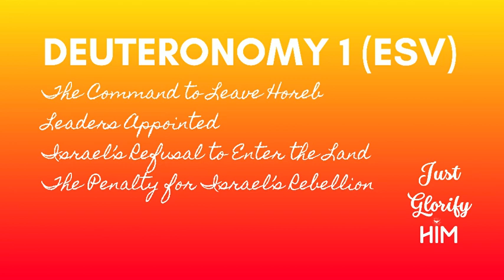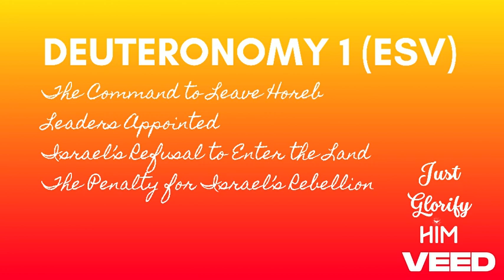Deuteronomy 1 (ESV) - Command to Leave Horeb | Israel's Refusal to Enter The Land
Deuteronomy 1 (English Standard Version) - English (USA) Audio

Deu 1:1-46 ESV - 1 These are the words that Moses spoke to all Israel beyond the Jordan in the wilderness, in the Arabah opposite Suph, between Paran and Tophel, Laban, Hazeroth, and Dizahab. 2 It is eleven days' journey from Horeb by the way of Mount Seir to Kadesh-barnea. 3 In the fortieth year, on the first day of the eleventh month, Moses spoke to the people of Israel according to all that the LORD had given him in commandment to them, 4 after he had defeated Sihon the king of the Amorites, who lived in Heshbon, and Og the king of Bashan, who lived in Ashtaroth and in Edrei. 5 Beyond the Jordan, in the land of Moab, Moses undertook to explain this law, saying, 6 "The LORD our God said to us in Horeb, 'You have stayed long enough at this mountain. 7 Turn and take your journey, and go to the hill country of the Amorites and to all their neighbors in the Arabah, in the hill country and in the lowland and in the Negeb and by the seacoast, the land of the Canaanites, and Lebanon, as far as the great river, the river Euphrates. 8 See, I have set the land before you. Go in and take possession of the land that the LORD swore to your fathers, to Abraham, to Isaac, and to Jacob, to give to them and to their offspring after them.' 9 "At that time I said to you, 'I am not able to bear you by myself. 10 The LORD your God has multiplied you, and behold, you are today as numerous as the stars of heaven. 11 May the LORD, the God of your fathers, make you a thousand times as many as you are and bless you, as he has promised you! 12 How can I bear by myself the weight and burden of you and your strife? 13 Choose for your tribes wise, understanding, and experienced men, and I will appoint them as your heads.' 14 And you answered me, 'The thing that you have spoken is good for us to do.' 15 So I took the heads of your tribes, wise and experienced men, and set them as heads over you, commanders of thousands, commanders of hundreds, commanders of fifties, commanders of tens, and officers, throughout your tribes. 16 And I charged your judges at that time, 'Hear the cases between your brothers, and judge righteously between a man and his brother or the alien who is with him. 17 You shall not be partial in judgment. You shall hear the small and the great alike. You shall not be intimidated by anyone, for the judgment is God's. And the case that is too hard for you, you shall bring to me, and I will hear it.' 18 And I commanded you at that time all the things that you should do. 19 "Then we set out from Horeb and went through all that great and terrifying wilderness that you saw, on the way to the hill country of the Amorites, as the LORD our God commanded us. And we came to Kadesh-barnea. 20 And I said to you, 'You have come to the hill country of the Amorites, which the LORD our God is giving us. 21 See, the LORD your God has set the land before you. Go up, take possession, as the LORD, the God of your fathers, has told you. Do not fear or be dismayed.' 22 Then all of you came near me and said, 'Let us send men before us, that they may explore the land for us and bring us word again of the way by which we must go up and the cities into which we shall come.' 23 The thing seemed good to me, and I took twelve men from you, one man from each tribe. 24 And they turned and went up into the hill country, and came to the Valley of Eshcol and spied it out. 25 And they took in their hands some of the fruit of the land and brought it down to us, and brought us word again and said, 'It is a good land that the LORD our God is giving us.' 26 "Yet you would not go up, but rebelled against the command of the LORD your God. 27 And you murmured in your tents and said, 'Because the LORD hated us he has brought us out of the land of Egypt, to give us into the hand of the Amorites, to destroy us. 28 Where are we going up? Our brothers have made our hearts melt, saying, "The people are greater and taller than we. The cities are great and fortified up to heaven. And besides, we have seen the sons of the Anakim there."' 29 Then I said to you, 'Do not be in dread or afraid of them. 30 The LORD your God who goes before you will himself fight for you, just as he did for you in Egypt before your eyes, 31 and in the wilderness, where you have seen how the LORD your God carried you, as a man carries his son, all the way that you went until you came to this place.' 32 Yet in spite of this word you did not believe the LORD your God, 33 who went before you in the way to seek you out a place to pitch your tents, in fire by night and in the cloud by day, to show you by what way you should go. 34-46 (see full text)